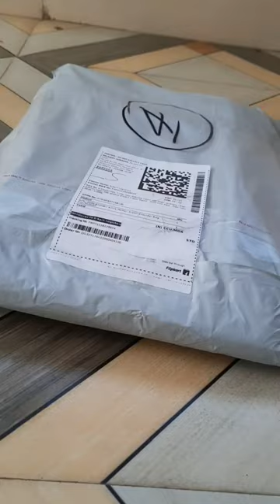Flipkart Handbag Unboxing